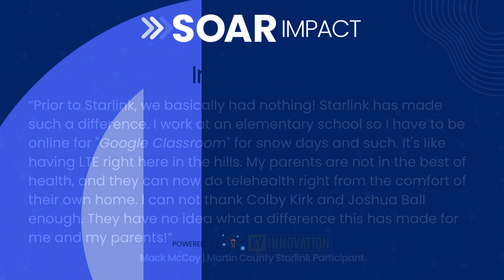SOAR IMPACT 2023